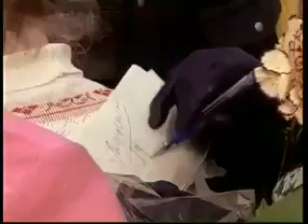Людмила Гурченко Харьков, мой город родной!